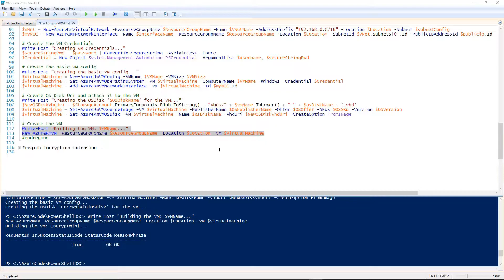70-533 Exam Prep: Implementing Microsoft Azure Infrastructure Solutions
Welcome to the introduction to the Azure Infrastructure Solutions 70-533 Certification Exam Preparation learning path.